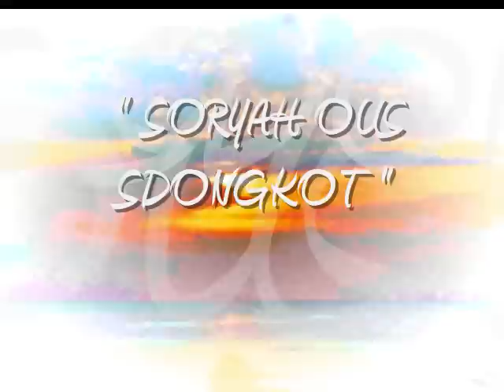SORYAH OUS SDONGKOT.wmv